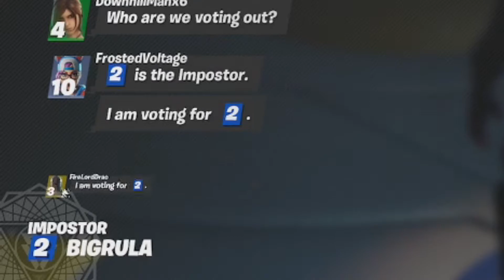FORTNITE IMPOSTOR IS THE NEW AMONG US?!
Leave any advice and suggestions down below in the comments

Hope You Enjoyed the Video and Welcome to the Channel